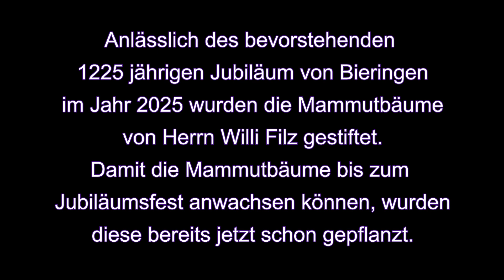Mammutbäume für Bieringen.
Pflanzung von 2 Mammutbäumen bei der Jagsttalhalle in Bieringen. Anlässlich des bevorstehenden 1225 jährigen Jubiläum von Bieringen im Jahr 2025 hat Herr Willi Filz die Mammutbäume gestiftet. Damit die Mammutbäume bis zum Jubiläumsfest anwachsen können, wurde diese bereits jetzt schon gepflanzt.